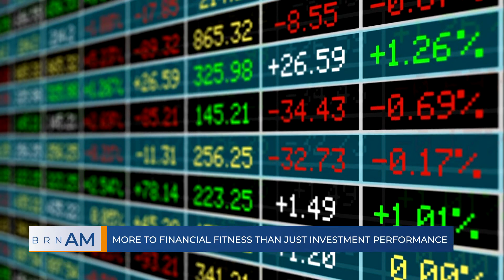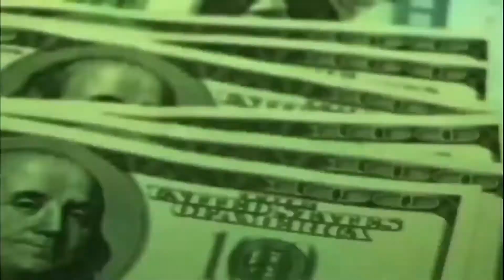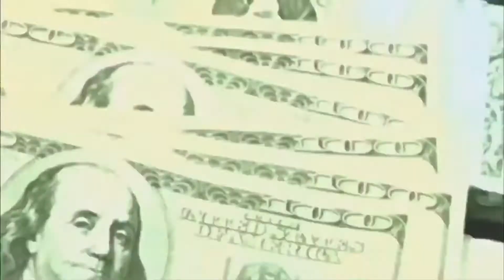BRN AM for Monday, April 20, 2020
The Broadcast Retirement Network's BRNAM for Monday, April 20, 2020 | Special guest: Brian Portnoy, Founder, Shaping Wealth | Today's top stories: Pandemic Paradigm Shift in the Financial Advisory Business and What’s this mean for Investors? Retirement News that Matters. Independent. Unbiased. Information for All.